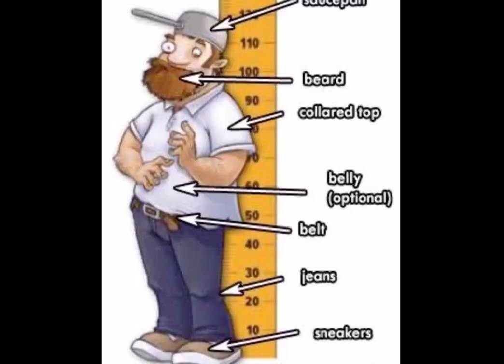LISA GAMING ######’S REAL FACE REVEAL!!!!!!!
Y’all know this is edit right? So that means Lisa telling us about the face reveal is actually hers . And the face is my work , also credit to all the people who drew Dave especially Popcap